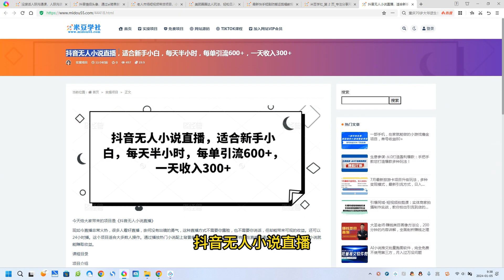抖音无人小说直播，适合新手小白，每天半小时，每单引流600+，一天收入300+